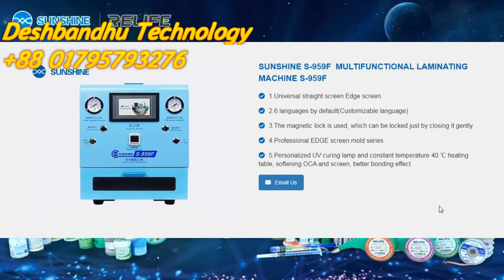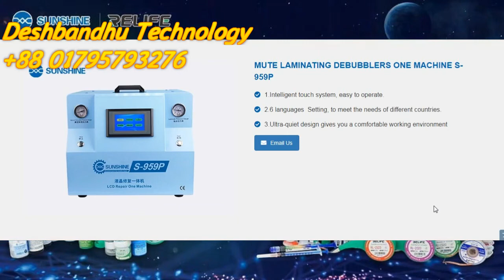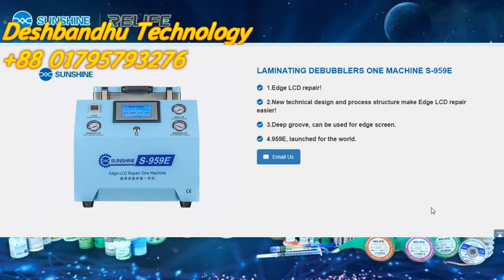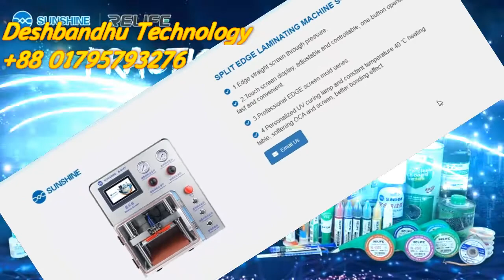best oca lamination machine for mobile repairing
মোঃ শামসুর রাহমান
দেশবন্ধু টেকনোলোজি
মোবাইলঃ ০১৭৯৫৭৯৩২৭৬

MD:Shamsur Rahman
Deshbandhu Technology